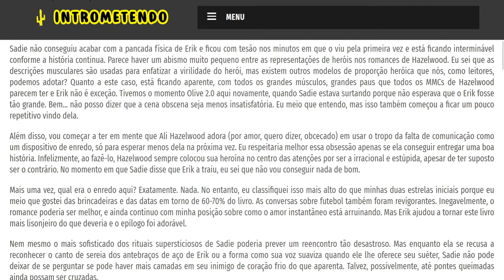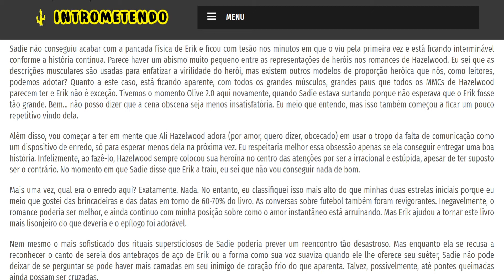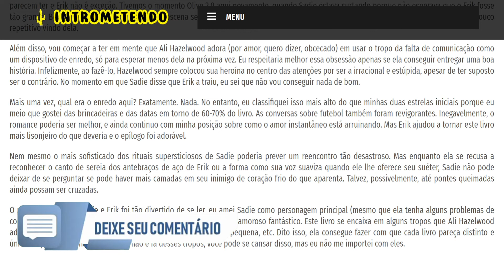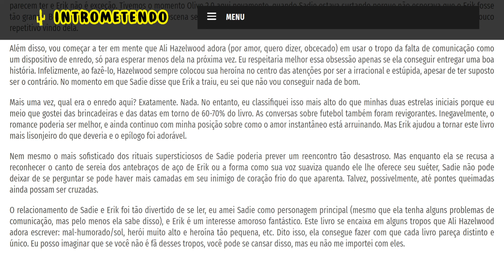Stuck with You - Ali Hazelwood - Resenha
Mara, Sadie e Hannah são amigas em primeiro lugar, sempre cientistas. Embora seus campos de estudo possam levá-los a diferentes cantos do mundo, todos podem concordar com esta verdade universal: quando se trata de amor e ciência, os opostos se atraem e os rivais fazem você queimar e construir pontes. No entanto, como uma mulher do STEM, ela também entende que as variáveis ​​podem mudar, e quando você fica presa por horas em um minúsculo elevador de Nova York com o homem que partiu seu coração, você ganha o direito de queimar aquela ponte loira e musculosa no chão. . Erik pode se desculpar o quanto quiser, mas para citar sua líder rebelde, ela beijaria um Wookiee.